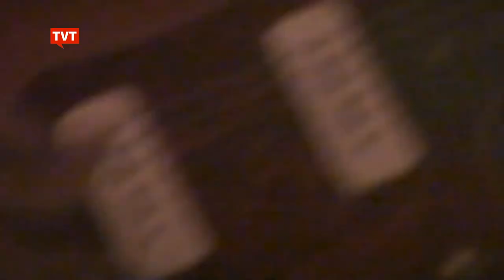Debate “O método na prática. Paulo Freire na sala de aula” e Shows: GoG e Marcos Wilder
Festival Cultura Educa - "Celebrando Paulo Freire": Paulo Freire contra o retrocesso brasileiro” e Shows: Chico Cesar e Marcos Wilder